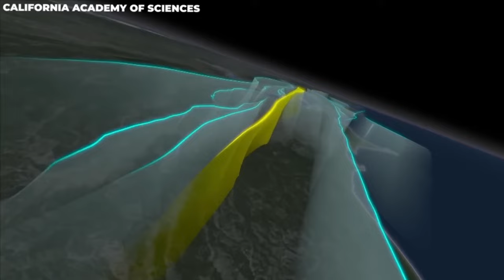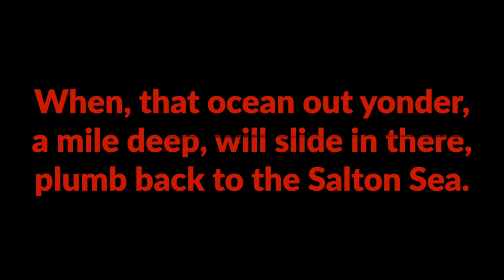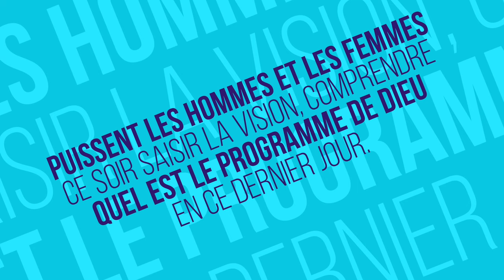Prophétie sur Los Angeles (William Branham) - Prophecy about Los Angeles (William Branham)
▼ ▽Telecharger les predications de Frère Branham▽▼